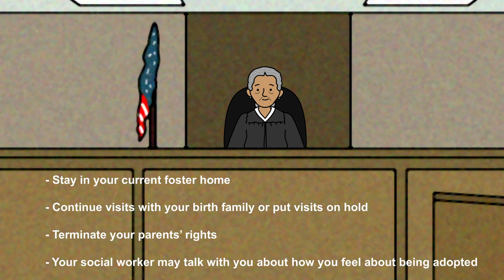What is Family Court? Animation for Kids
Song credit Breathing by Keys of Moon